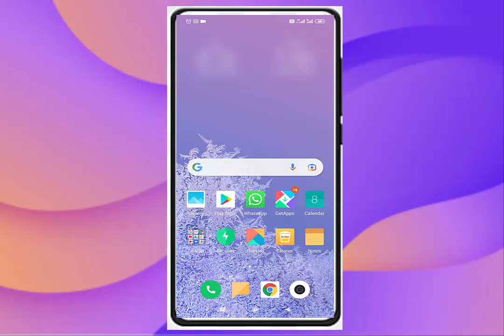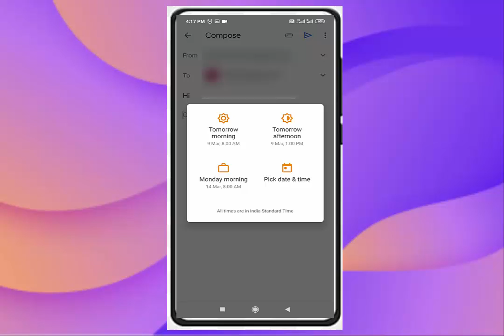How to keep schedule time email in G-Mail Account II E-Mail Schedule – Latest updates (2022)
Email schedule rakhne ka tareeka gmail me